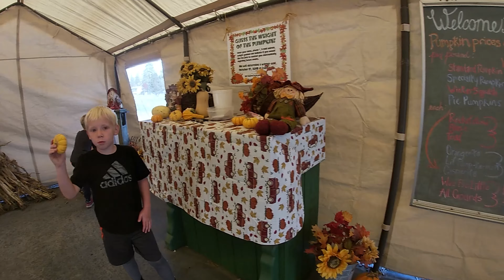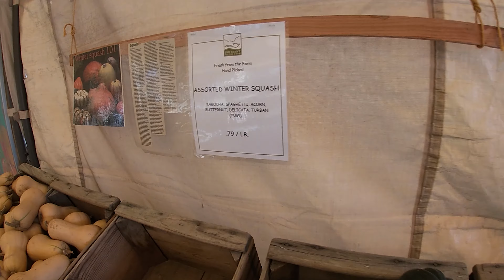A Tale Of Two Pumpkin Patches! (A JtoZ TV Halloween Special)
It's Halloween time, which means the JtoZ Family is making their annual pilgrimage to the Pumpkin Patch in search of the PERFECT Pumpkins!